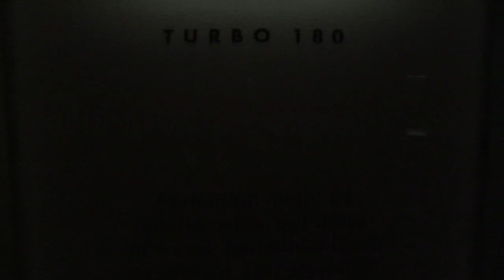CERRUTI THE CAR JACKET @ PITTI 84 Presentation by Fashion Channel